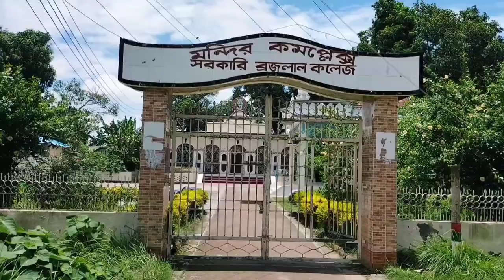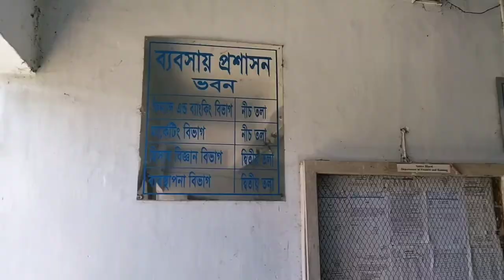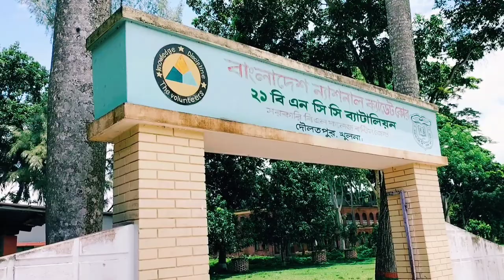সরকারি বি এল কলেজ। Govt.Bl College ।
সরকারি বি এল কলেজ। Govt.Bl College । ‎@Issa Khushi Vlogs

Government Brajlal College which is better known as Government BL College is one of the major colleges of Khulna division of Bangladesh which is located on the banks of river Bhairab in Daulatpur of Khulna city. In July 1902, Shri Brajlal Chakraborty, the patron of education in Khulna, established the Daulatpur Hindu Academy on a 21-acre site in the style of the Hindu College in Calcutta. The Haji Mohammad Mohsin Trust later donated 40 acres of its Syedpur estate to the organization. And allocates a grant of Rs 150 per month. The college offers Honors in 21 subjects and Masters in 16 subjects. The college has many buildings with dormitories, five dormitories, two mosques-temples, Shaheed Minar, sculpture pond, three playgrounds. The college was governmentized in 967 and in 973 the college was declared a university college.